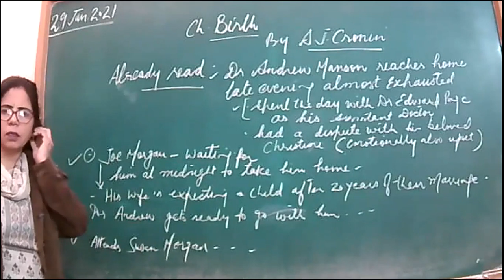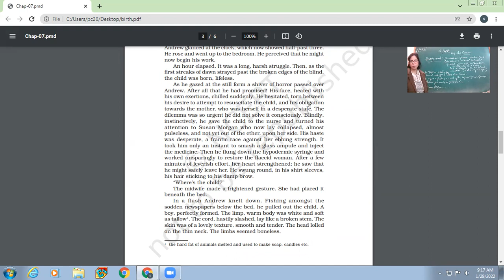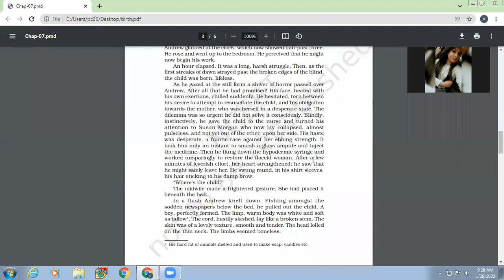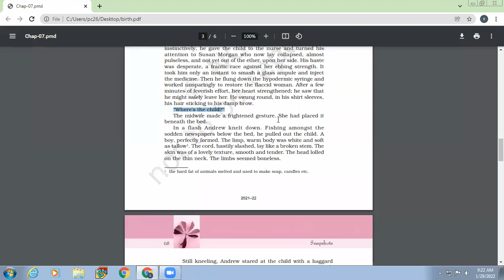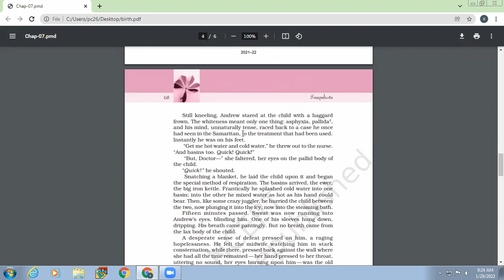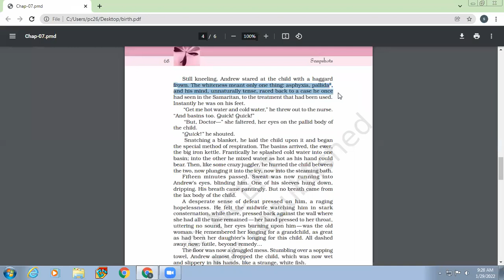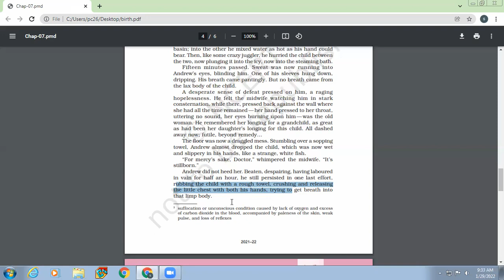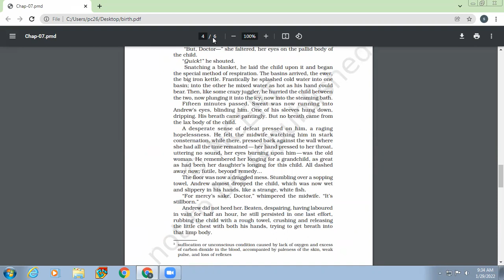29-01-2022 XI-A ENGLISH